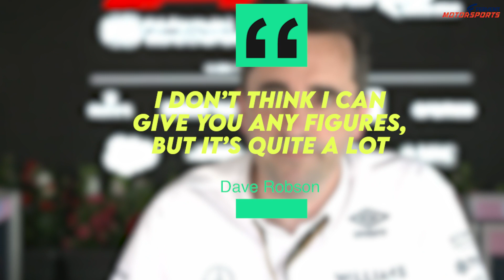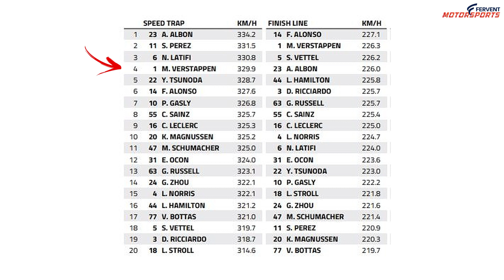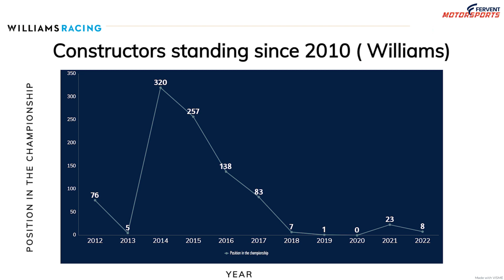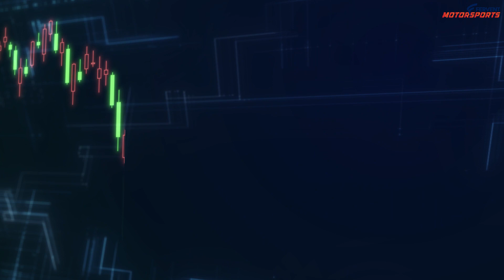The 2nd best F1 team? - The 2022 Williams season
If I asked you to guess the second-best  F1 team of all time behind only Ferrari, you’d probably say Mercedes or Redbull. But it’s actually the team who finished last year.
0:00 intro
0:23  Performance
0:46 Weight Saving
1:01 An ace up their sleeve
1:32 The tale of Latifi
2:10 Comparison to the previous seasons
2:51 the 2nd best team ever in F1
3:20 USA Takeover